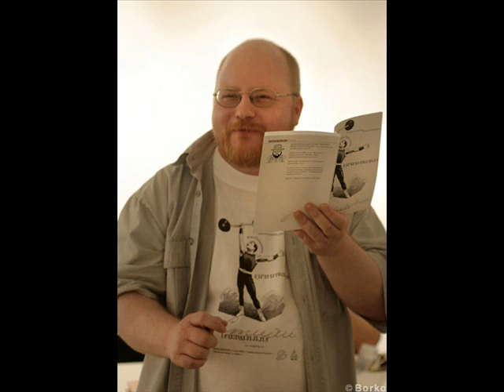Памяти Константина Крылова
Извините за (кое-где) неровный почерк.